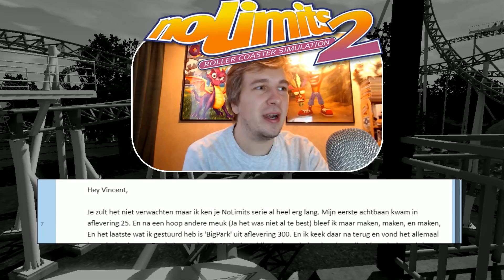TEVEEL ACHTBANEN! - NO LIMITS #527